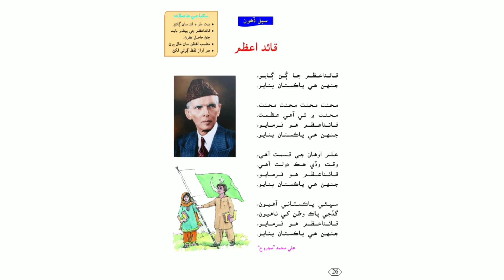Quaid E Azam قاٸد اعظم | Lesson 10 | Class 3 Sindh Text Book Board